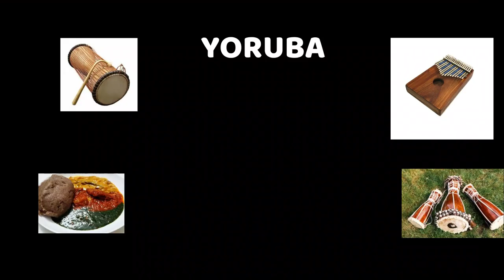YORUBA CULTURAL DANCE